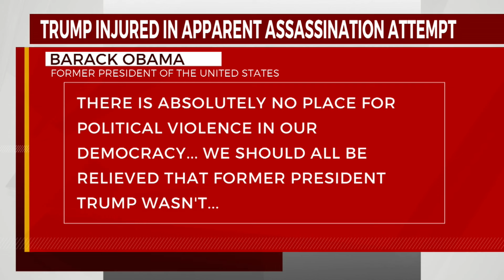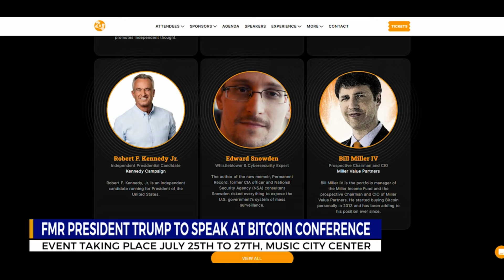Trump rally shooting is being investigated as an assassination attempt, officials say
Former President Donald Trump was the target of an apparent assassination attempt Saturday at a Pennsylvania rally. A barrage of gunfire set off panic, and a bloodied Trump, who said he was shot in the ear, was surrounded by Secret Service and hurried to his SUV as he pumped his fist in a show of defiance.